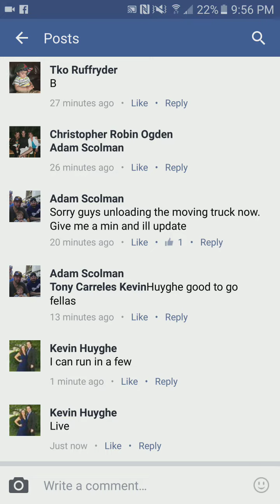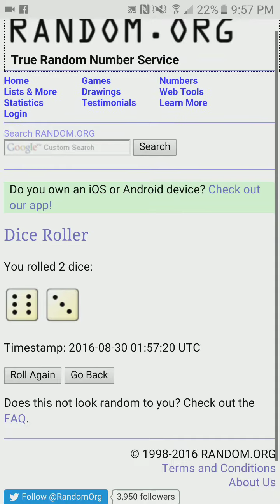Adam 66ers Kid